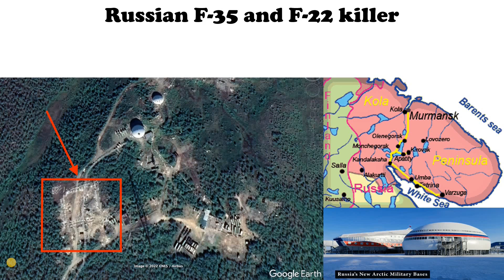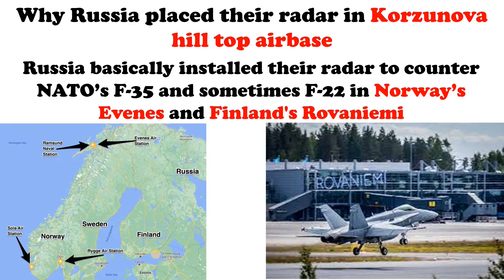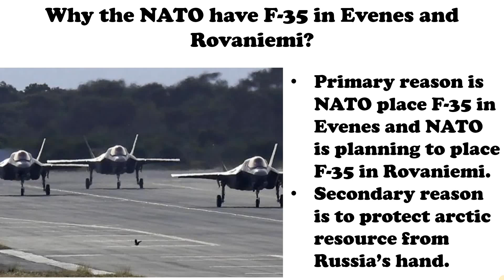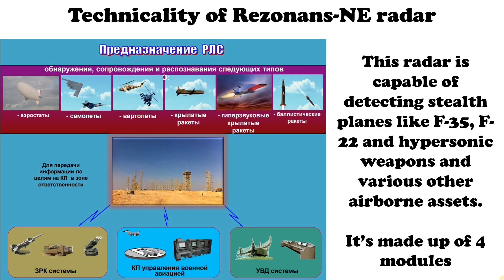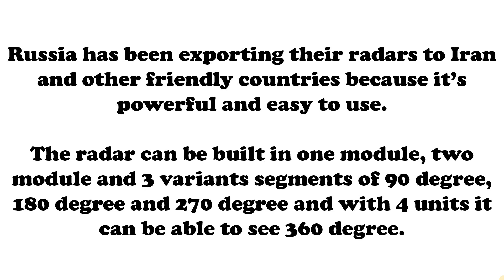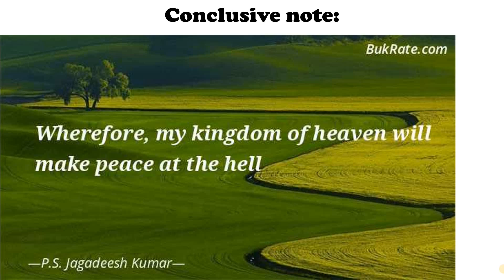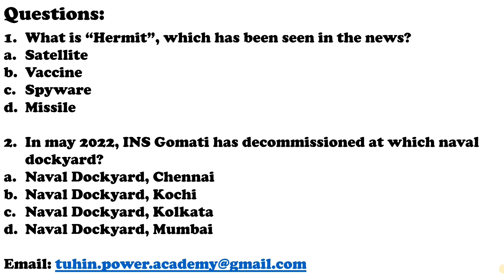Russia's cutting edge stealth killer in response to America's F 35 & F 22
Russia may not have cutting edge stealth fighter jets but they have radars of such kind which is capable to killing any stealth jets of any country including America.  The radar system is Rezonans-NE. It's range is 600 km for aerodynamic air targets and up to 1200 km for ballistic targets.

The radar has friend and foe recognition system and it can function reliably in wind up to 50 m/s at the lowest and highest air temperatures.

Russia have almost 6 to 7 radars and Russia is building radar systems along Arctic coast to protect it's Arctic resources.